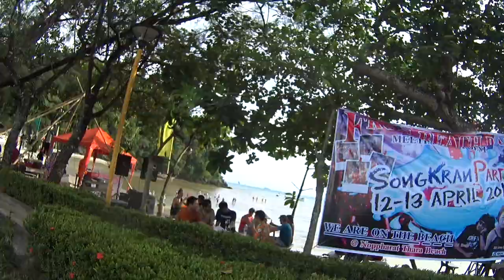Neujahr in Thailand | Songkran 2017 | Ao Nang / Krabi | VLOG #007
Neujahr in Thailand! Am 13. April ging es los, Thailand feiert NEW YEAR´17. In ganz Thailand wurde 1-4 Tage lang gefeiert. Wir waren in Ao Nang und haben einen Tag mitgefeiert, das konnten wir  uns natürlich nicht entgehen lassen. Es war eine bunte, feucht-fröhliche Veranstaltung mit viel Musik. Schaut es euch an!

Schön das ihr dabei seid.
Wir wünschen Euch noch einen schönen Tag
Sonnige Grüße aus Bali
Sabrina, Leni und Holger

🎶 MUSIK

👜 UNSERE AUSSTATTUNG:

iPhone 7
iPad mini Retina

Panasonic Camcorder HC- V770
Sony HDR-AS200VR Full HD Actioncam

Joby Hybrid Gorillapod grau
Rollei Stativ Compact Traveler
Anker SoundCore Sport XL Bluetooth Lautsprecher
Externe Festplatte LaCie Rugged Mini 2TB
Sennheiser Kopfhörer

Samsonite Koffer S'cure Dlx Spinner 75cm

Ohne Wörter Wörterbuch Langenscheidt